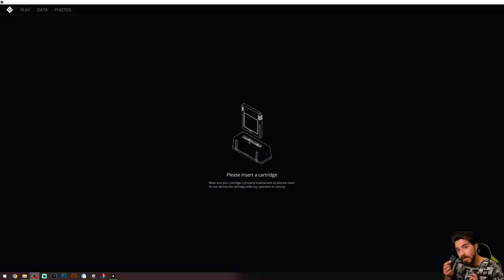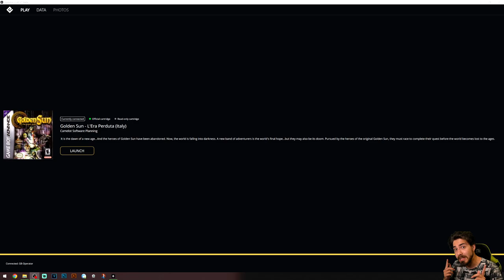Golden Sun: L'era Perduta -EP 00- Trasferimento Dati [CAVO LINK]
HI HI People of Youtube! Benvenuti su "Golden Sun: L'era Perduta" per Gameboy Advance! Questo è un tutorial che esce con 20 di ritardo, ma che comunque ho voluto fare, per dare continuità alla storia precedente!